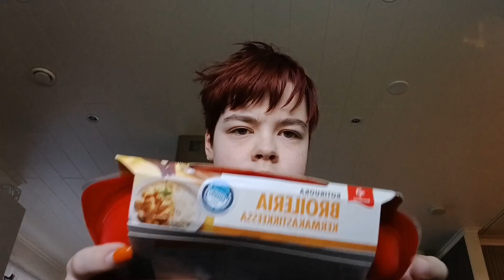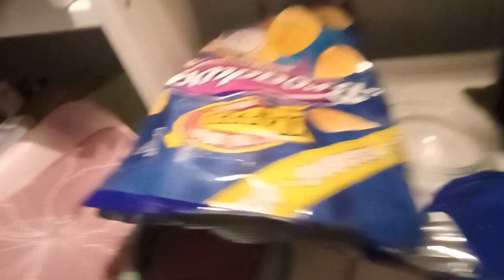MY WEEKEND 6-8 SYYSKUUTA 2024